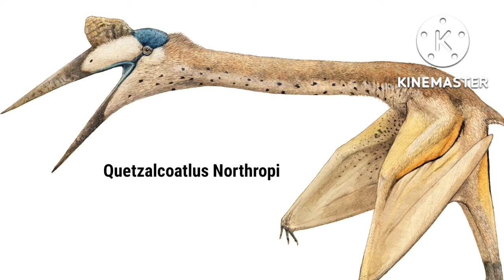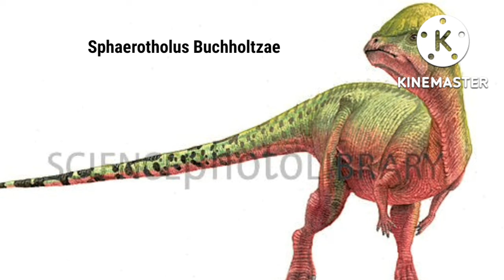Walking with Dinosaurs the Movie 2 creatures sounds remastered (accurate sounds)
A brand new video based on my old video.
With old dinosaurs and new additional dinosaurs that are coming to Walking with Dinosaurs the Movie 2 directed by X-Espinossaurio in 2028!
Headphones required 🎧
no 🎧 =🔇
yes 🎧= 🔊

New: Triceratops - Triceratops sound by lemur89
Old: Triceratops - crocodile and elephant sound by X-Espinossaurio
New: Tyrannosaurus rex - Carnotaurus sound by lemur89
Old: Tyrannosaurus rex - Dinosaur Revolution t rex
New: Quetzalcoatlus- Quetzalcoatlus sound by lemur89
Old: Quetzalcoatlus- Rodan 2019 sound
New: Dakotaraptor - Steller's sea eagle, Eurasian bittern, and other birds sounds by f i r e k e e p e r
Old: Dakotaraptor - Enderman sound
New: Pectinodon - Steller's sea eagle and grey catbird sounds by X-Espinossaurio
Old: Dromaeosaurus - cassowary Sound by X-Espinossaurio
New: Ankylosaurus - Ankylosaurus sounds by lemur89
Old: Ankylosaurus- rhinoceros sounds by X-Espinossaurio
New: Edmontosaurus - Emu and cassowary sound by X-Espinossaurio
Old: Edmontosaurus- Edmontosaurus sound
New: Ornithomimus - gallimimus by lemur89 and Rhea sounds by X-Espinossaurio
Old: Ornithomimus - ostrich sound by X-Espinossaurio
New: Anzu wyliei - African geese sounds by X-Espinossaurio
Old: Anzu wyliei- deer and cassowary sound by X-Espinossaurio
Struthiomimus - gallimimus by lemur89 and ostrich sound by X-Espinossaurio
New: Torosaurus - Torosaurus sound by lemur89
Old: Torosaurus- the isle diabloceratops sounds
New: Pachycephalosaurus - Pachycephalosaurus Sound by lemur89
Old: Pachycephalosaurus - bull and stegoceras sounds by X-Espinossaurio
Thescelosaurus - Thescelosaurus sound by lemur89
Sphaerotholus - Edited Lemur89's Pachycephalosaurus by X-Espinossaurio
Leptoceratops - New Zealand parrot sounds by X-Espinossaurio
Denversaurus - cardinal sounds by X-Espinossaurio